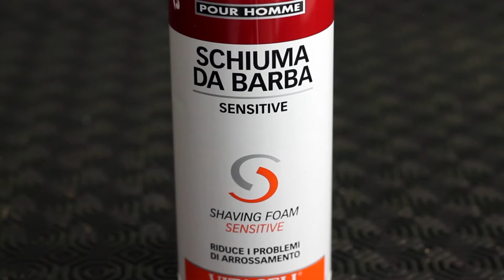Come fare la NEVE ISTANTANEA | The Science Lab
Qui trovi la nostra vetreria:

-Brocca in vetro tarata

-Cilindro graduato

-Matraccio graduato

-LOGO-
Logo made by Pietro Dipace

Pietro Dipace